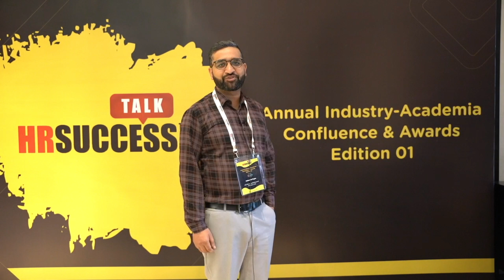Ashutosh Gupta's Insights at the Annual Industry-Academia Confluence & Awards | Edition 01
We are delighted to share Ashutosh Gupta's valuable insights from the HR SUCCESS TALK’s Annual Industry-Academia Confluence & Awards | Edition 01. His thoughtful reflections added significant depth and truly enhanced the overall experience of the event. We are grateful for his participation🙌!

Let’s hear what Ashutosh Gupta has to say about their experience at this impactful event!